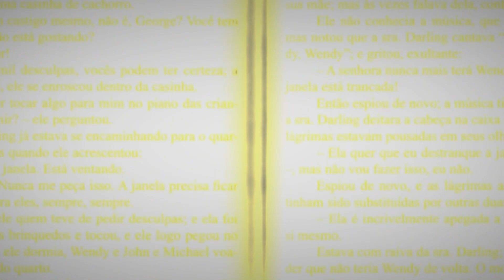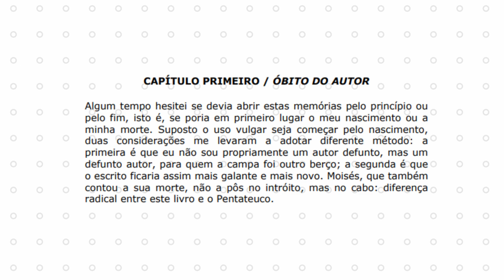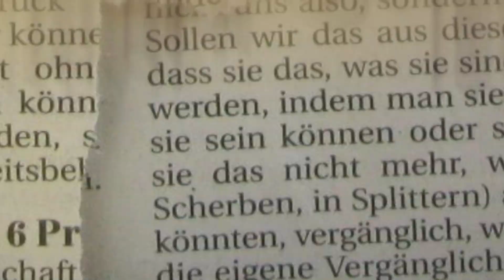REVOLUCIONE O INÍCIO DA HISTÓRIA com essa técnica narrativa | IN MEDIA RES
Você já ouviu falar do 'In Media Res'? Saiba tudo sobre essa técnica narrativa poderosa que vai cativar seu público desde a primeira página! Veja exemplos de obras famosas, aprenda a implementá-la na sua narrativa e evite os desafios comuns. Assista o vídeo e prenda seu leitor na sua história sem começá-la pelo início.

💡 Minhas histórias na Amazon

💡 DICAS DE LIVROS PARA MELHORAR SUA ESCRITA:
✓ A Jornada do Escritor: Estrutura Mítica para Escritores
✓ Sobre a escrita: A arte em memórias
✓ Escrever ficção: Um manual de criação literária
✓ A Bíblia do Escritor
✓ Para ler como um escritor: Um guia para quem gosta de livros e para quem quer escrevê-los
✓ Oficina de escritores: Um manual para arte e ficção